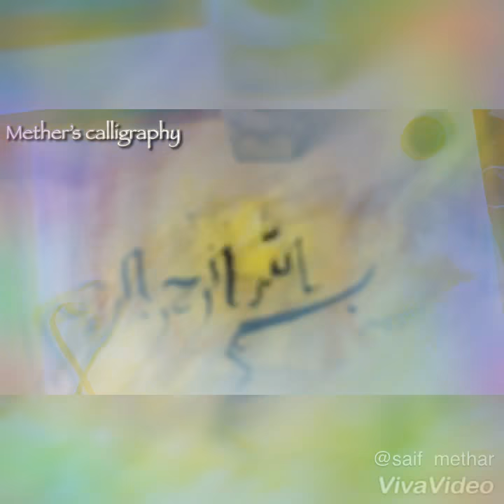Bismillah rahmaniraheem Arabic calligraphy